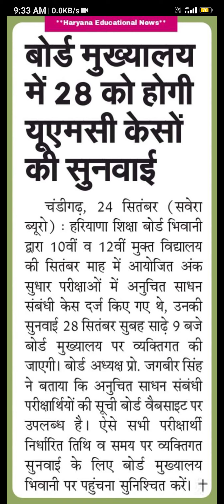U. M. C CASE HEARING DATE RELEASED BY HBSE